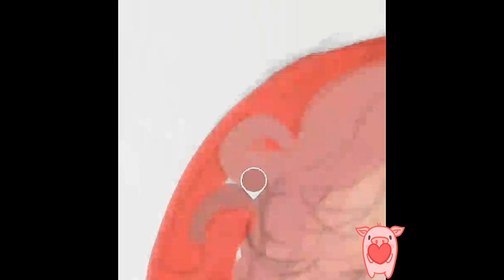Speedpaint | Red Riding Hood in ibispaint x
Musiker: @iksonofficial